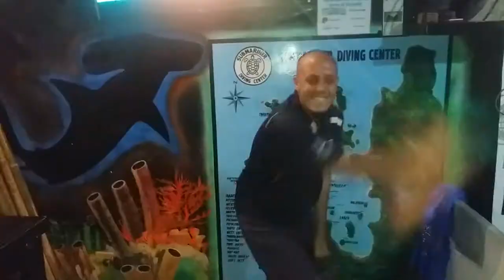Caro & Rolf El Nido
A farewell video for Rolf and Caro who worked and trained in many different places in El Nido. This video shows the fantastic vibe of the diving industry in El Nido.